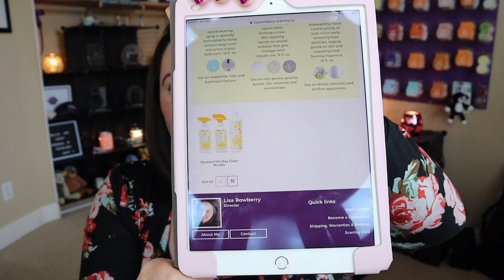Squeeze The Day Cleaning Bundle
Hey Everyone!
Today I am going to share the Squeeze the Day Cleaning bundle.   Although this bundle is not currently available to purchase- it will be back very soon!